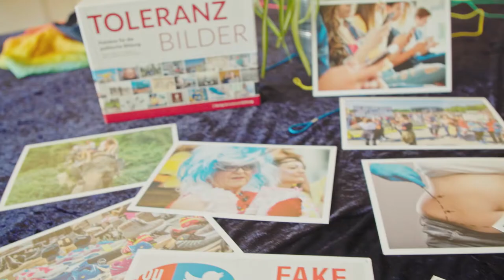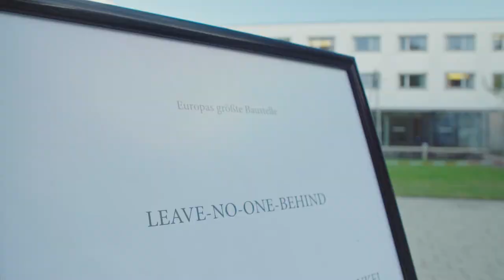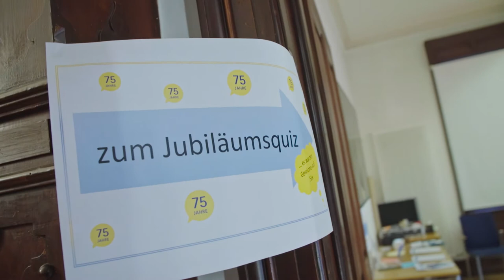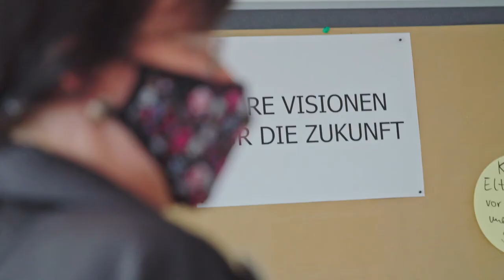75 Jahre Evangelische Akademie Bad Boll – Impressionen des Festaktes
Am 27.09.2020 feierte die Evangelische Akademie Bad Boll Corona zum Trotz ihr 75-jähriges Bestehen. Podium und Auditorium waren hochkarätig besetzt, u.a. mit Bundestagspräsident Dr. Wolfgang Schäuble, Ministerpräsident Winfried Kretschmann, Landesbischof Dr. h. c. Frank Otfried July sowie Landtagspräsidentin Muhterem Aras.

Seit vergangenem Jahr liefen die Vorbereitungen für das Jubiläumsjahr 2020 an der Evangelischen Akademie Bad Boll auf Hochtouren – und dann kam Corona. Doch die Akademieleitung hatte sich bewusst dazu entschlossen, den Festakt, wenn auch mit erheblichem Mehraufwand und natürlich unter Corona-konformen Bedingungen, durchzuführen.

Zur Akademie
Die Evangelische Akademie Bad Boll ist die älteste und größte europäische Akademie in kirchlicher Trägerschaft. Am 29. September vor 75 Jahren wurde die Evangelische Akademie Bad Boll aus der Taufe gehoben. Hinter ihr liegt eine lebendige Geschichte: 1945 Gründung durch Pfarrer Eberhard Müller, intensive Förderung einer demokratischen Gesprächskultur, Behandlung unterschiedlichster Themen, Vorreiterrolle in vielen Bereichen bspw. Nachhaltigkeit, prominente Gäste wie Theodor Heuss, Rudi Dutschke, Richard von Weizsäcker, Erhard Eppler, Theo Zwanziger, Alice Schwarzer, Winfried Kretschmann, Harald Welzer, Dorothee Sölle, Host Eberhard Richter und viele mehr. Und vor ihr liegt der Aufbruch in eine sich immer schneller verändernde Zukunft. Ihre Tradition der gesellschaftsgestaltenden Diskurskultur hebt die Evangelische Akademie Bad Boll mit ihrem Jubiläumsmotto „Im Dialog: Gesellschaft gestalten“ nochmals besonders hervor.